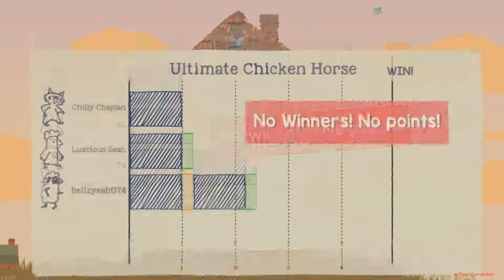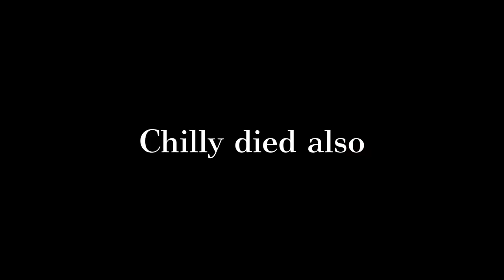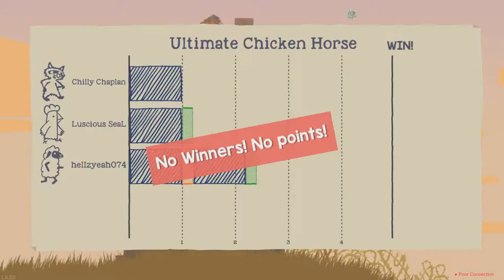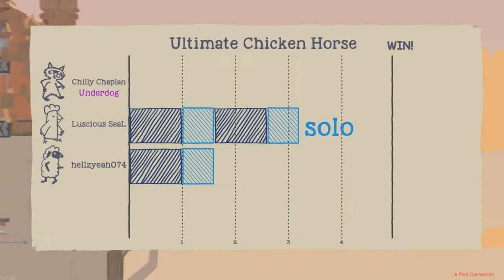Vaguelly Annoying | I Am Hacking: Ultimate Chicken Horse Funny Moments #12